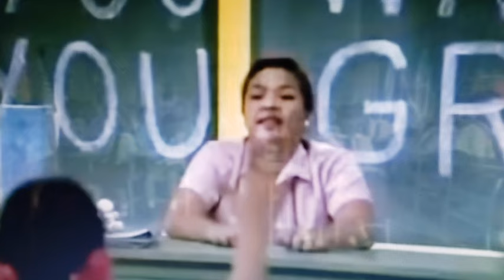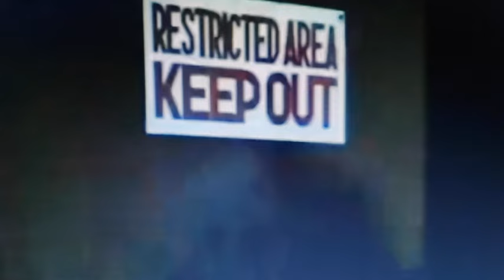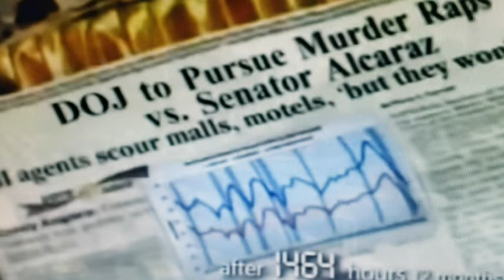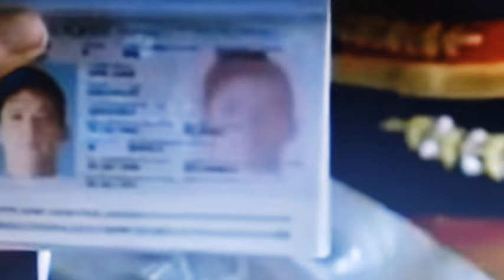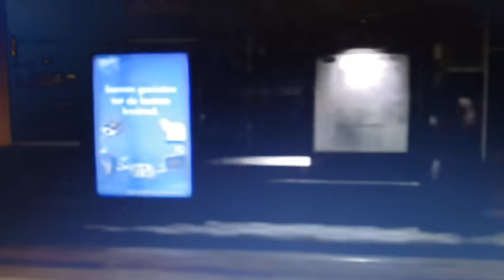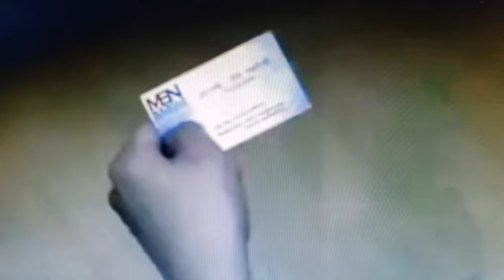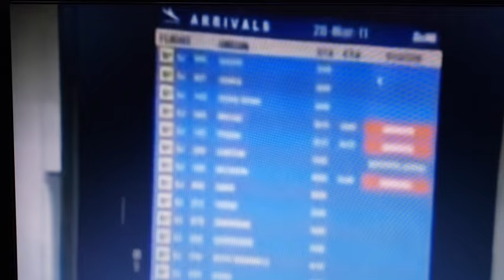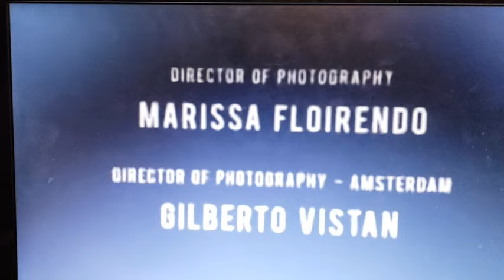Robin Padilla: 10000 HOURS Full Movie || Pinoy Movie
Robin Padilla: 10000 HOURS Full Movie || Panfilo "Ping" Lacson Story || Tagalog Movie